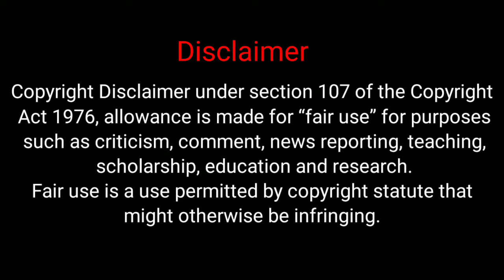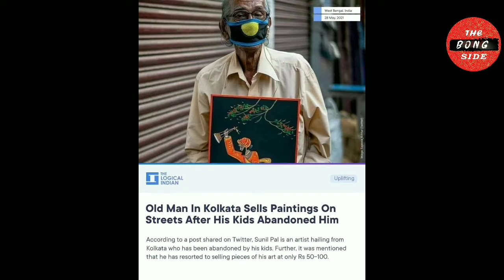The Untold Story of Sunil Pal (Bengali) | An Artist from Kolkata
This is a real life story of an old & poor Artist from Kolkata named Sunil Pal, there is many amazing things to know about him & his life . Watch till the end to know more!
Credits of the Videos/Drone Shots used
An Video Story by The Bong Side
👉Script :- Madhuparna Deb & Kaustav
👉Video Edit & Narration :- SJ
👉Special Thanks :- Sannibh Kar
👉Concept :- Arijit Roy